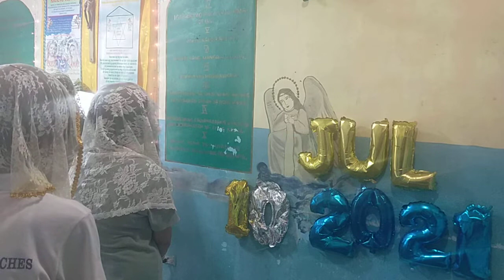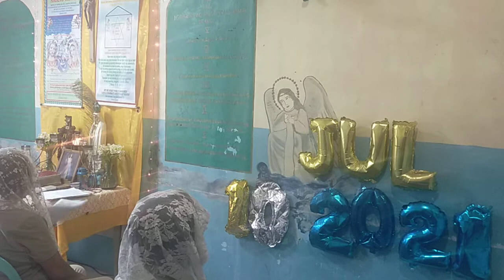Batbat Song, Santo Rosario, para sa kalukuwang gala, 31st Anniversary 2021, Amang YHWH, Jerusalem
VID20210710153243\July 10, 2021, Soaking Prayer, 31st Anniversary 2021, July 25, 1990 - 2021, Taon ng Kasaganaan sa Pagkalinga ni Amang YHWH.
• 31 taong Paglilingkod sa may sakit na cancer, diabetes, paralysis at iba pa, mula sa Maka-Diyos na Hipo ng Kagalingan na kaloob ni Amang YHWH.
Makinig ka Kapatid, upang ikaw ay GUMALING sa iyong Karamdaman!!!
Paano ba Gumaling ang matanda na?
Paano ba Lumakas ang matanda na?
Paano ba Bumata ang matanda na?
Paano ba humaba ang Buhay ng isang  matanda na?
Ang 100 taong Buhay na Kaloob ni Amang YHWH, Nais mo ba ito?
18 Kaya naman kayo'y dapat na magalak sa aking ginawa,
19 Ako mismo'y magagalak
20 Ang mga sanggol ay hindi na mamamatay,

23 Tuwing Araw ng Pamamahinga at Pista ng Bagong Buwan,

2 Pedro 3: 13 Subalit ayon sa pangako ng Diyos, naghihintay tayo ng bagong langit at ng bagong lupa na paghaharian ng katuwiran.

1 Corinto14: 1 Pakamithiin ninyo ang pag-ibig! Hangarín ninyo ang mga kaloob na espirituwal, lalung-lalo na ang makapagsalita ng mensahe mula sa Diyos. 2 Ang nagsasalita sa iba't ibang wika ay sa Diyos nakikipag-usap at hindi sa tao, sapagkat walang nakakaunawa sa kanya, ngunit nagsasalita siya ng mga hiwaga sa tulong ng Espiritu Santo.
2 Samuek 7: 14 Ako'y kanyang magiging ama at siya'y aking magiging anak. Kung siya'y magkasala, paparusahan ko siya tulad ng pagpaparusa ng ama sa nagkakasalang anak.
Panahon ng 100 taong Buhay sa Bagong Jerusalem ng Diyos